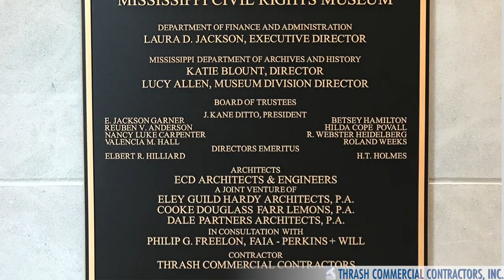MS History and Civil Rights Museums - Time Lapse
Construction of the Museum of MS History and MS Civil Rights Museum located in Jackson MS.